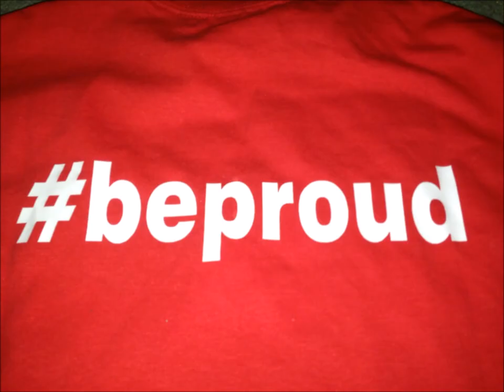Magnificent7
Ayr Storm's U16 Girls clinch promotion to NL Div1.